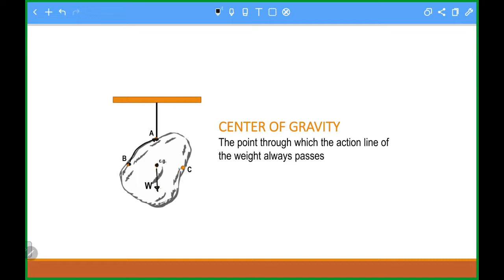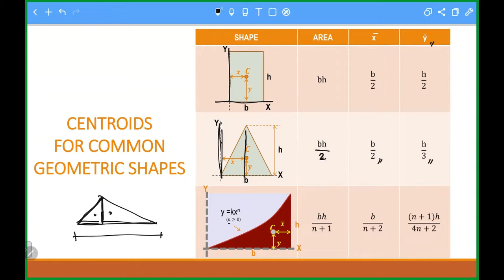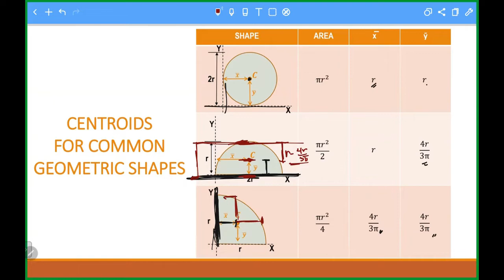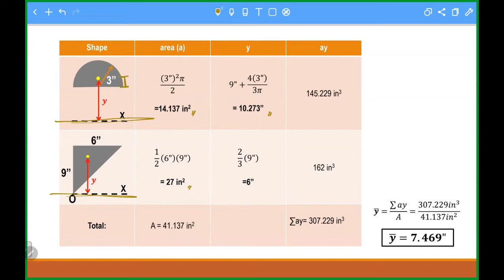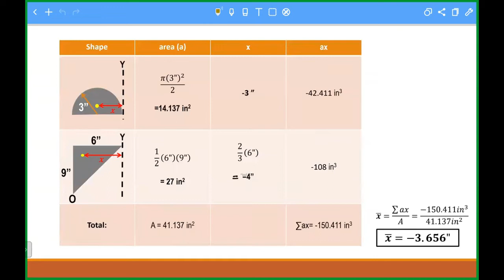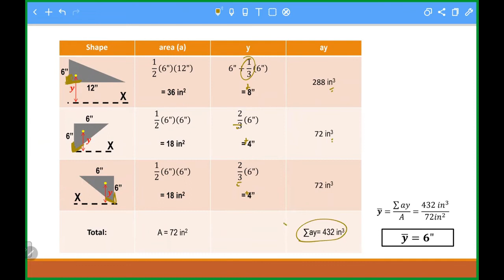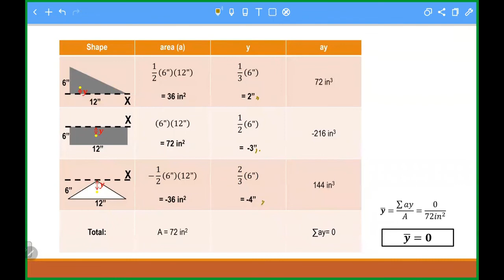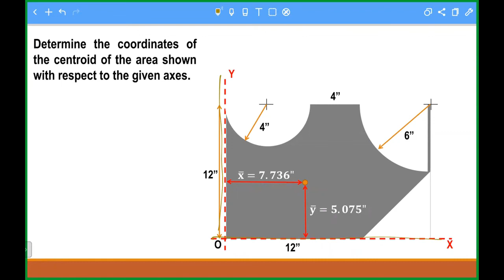Statics of Rigid Bodies: Centroid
00:00 Introduction
09:09 Sample Problem
13:07 Sample Problem 1b: Different Reference Axes
17: 38 Sample Problem
20:34 Sample Problem 2b: Different Reference Axes and other Shape Considered
23:39 Sample Problem #3

References:
•Breer, Ferdinand P. and Johnston, E. Russel Jr., Mechanics for Engineers, McGraw Hill, latest edition
•Hibbeler, R. C., Engineering Mechanics, Statics, , Amazon, 14‘” Edition
•Pytel, Andrew and Kiusalaas, Jaan. Engineering Mechanics: Statics, Cengage Learning, third ed.
•Singer, Ferdinand L., Engineering Mechanics, Statics and Dynamics, Harper and Row, latest edition